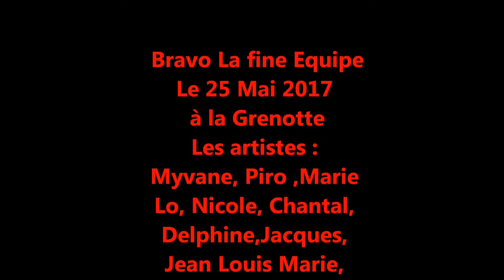Jité Anniv Oeuvres Finales